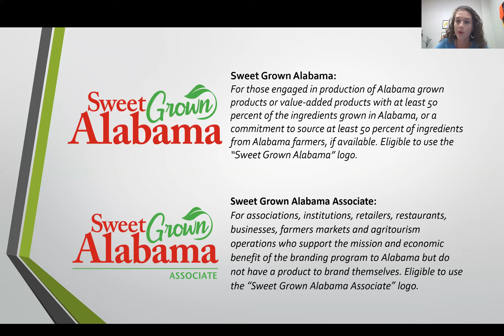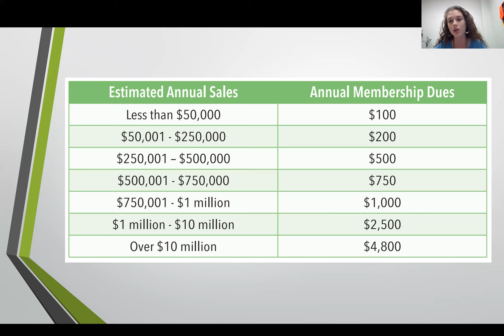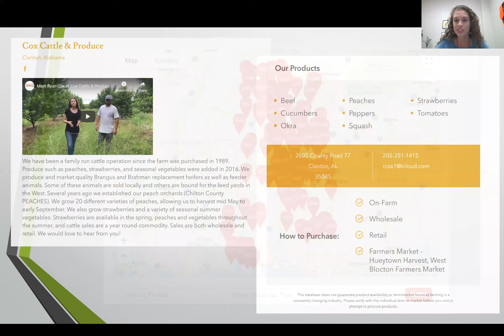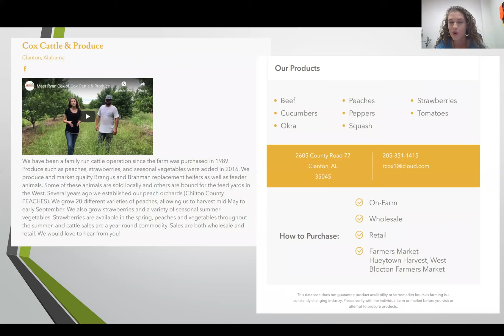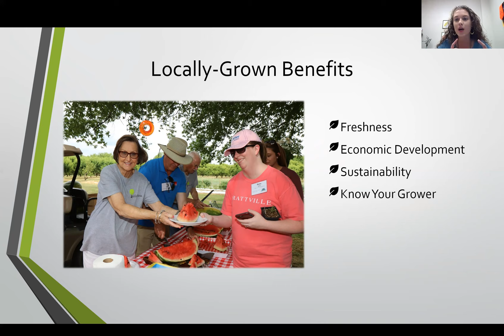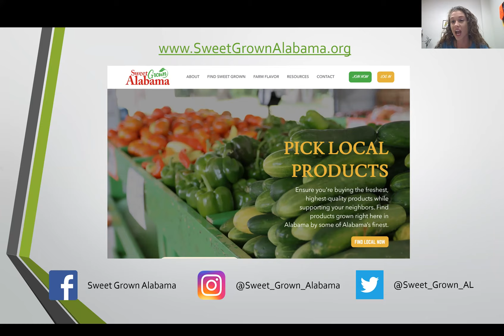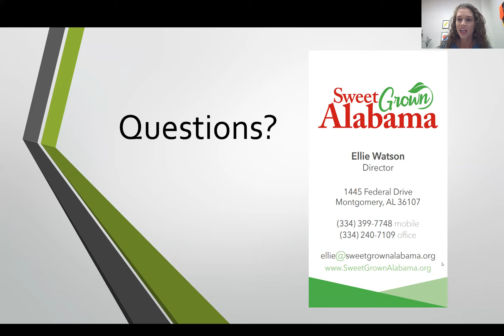Why Join Sweet Grown Alabama?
Membership in Sweet Grown Alabama is open to farmers, product makers, restaurants, grocery stores, farmers markets, agritourism operations and more! Learn more about joining the branding program and using Sweet Grown Alabama to connect with potential customers.